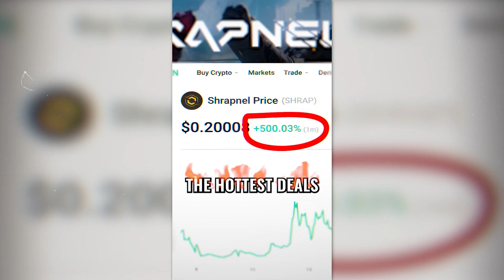Quantum Computers Are Coming—and They’re Dangerous - Hugo de Garis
Expert In Robotics & Artificial Intelligence

“I’m known for predicting that later this century there will be a terrible war, killing billions of people over the issue of species dominance.”

From a philosophical perspective, the concept of AI ending humanity challenges our assumptions about evolution, survival, and the nature of progress. Throughout history, humans have viewed themselves as top of the food chain, but advanced AI raises the possibility that we are merely a stepping stone.

Some experts, like today’s returning guest, propose that the creation of superintelligent “artilects” (artificial intellects) might represent the next logical step in intelligence, science, and exploration – something potentially more fitting to inherit the future than humanity itself.

As unsettling as this may seem, the conversation is becoming more pertinent by the day, as artificial intelligence continues to take up more and more bandwidth. The world is changing and according to today’s guest we must start having these conversations now, before it’s too late.